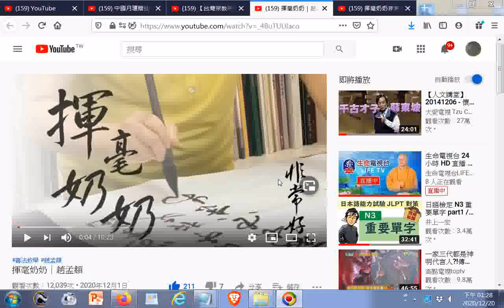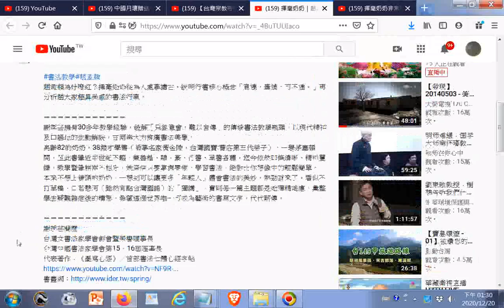揮毫奶奶 趙孟頫 謝季芸簡歷 代表著作：《墨寫心經》 首部書法七體心經字帖20201201_+網址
閩南語讀經影片合輯